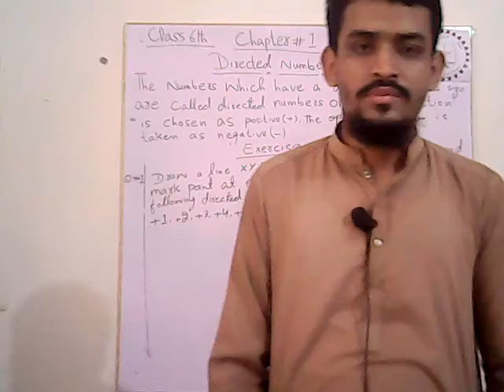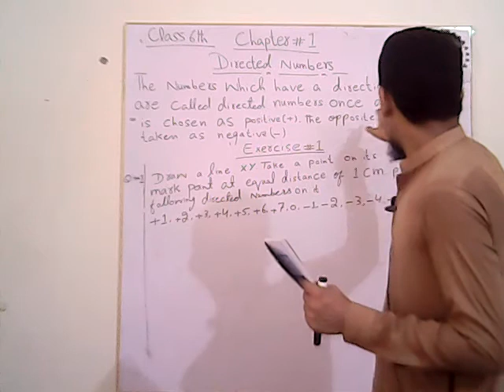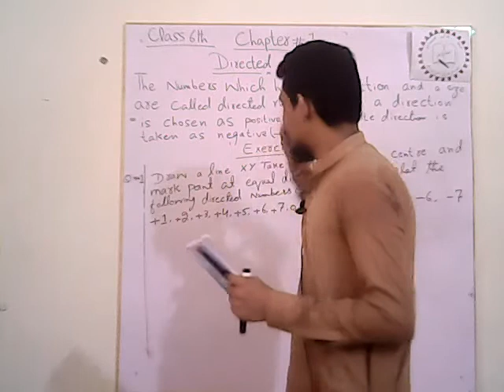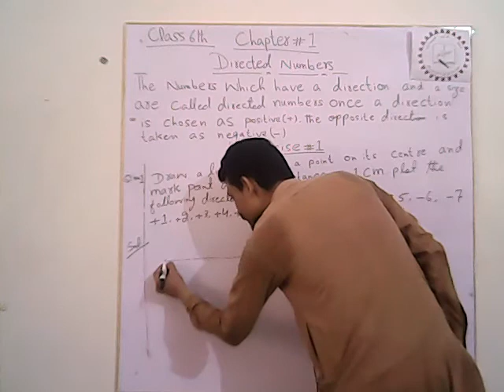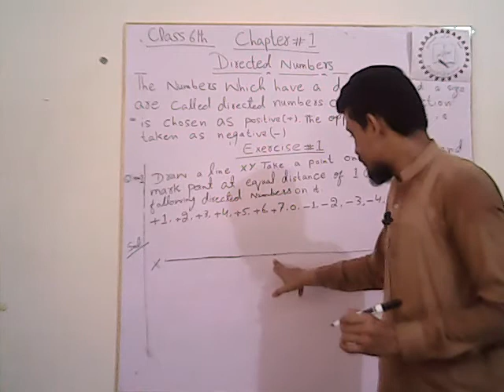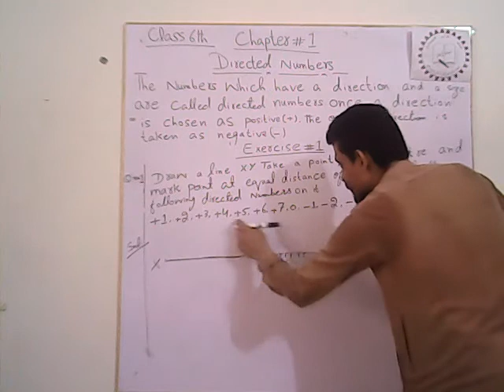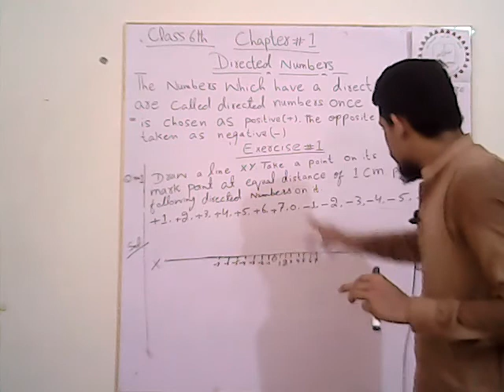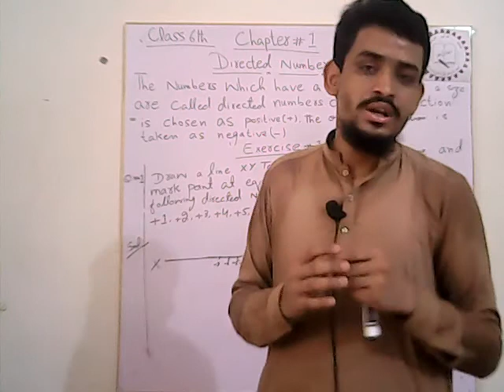MT 6 1 PART2